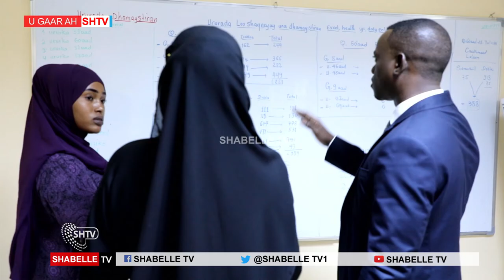Wareysi Wasiir ku xigeenka Wasaarad Gaashandhiga Cabdullahi Colaad Rooble